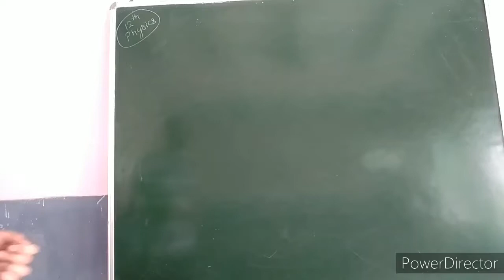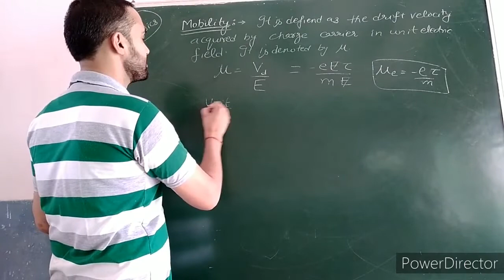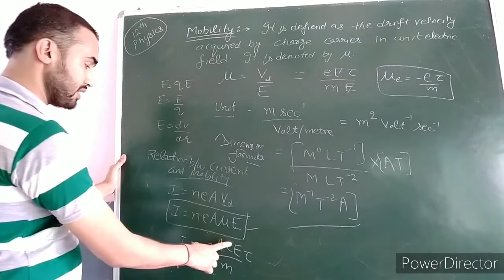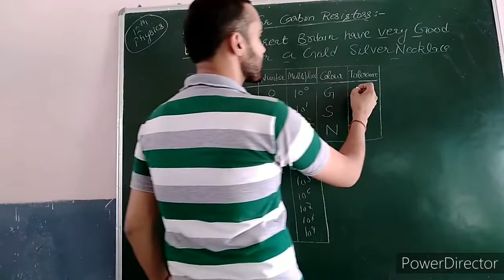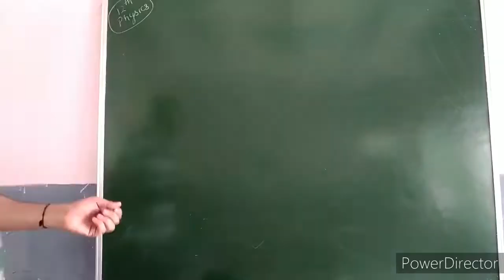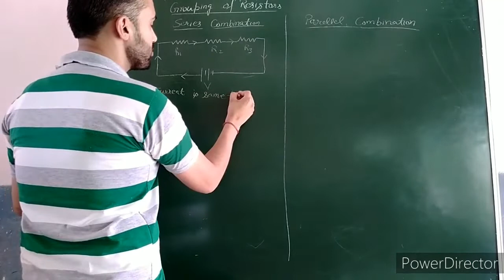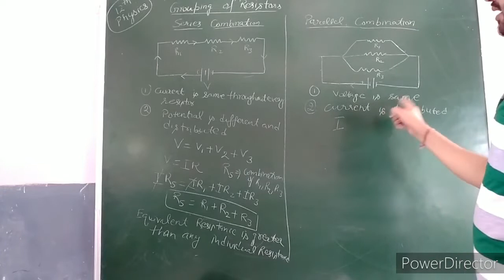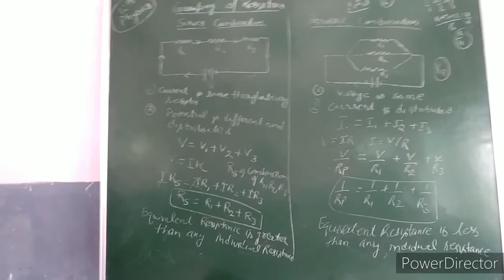12th NCERT Physics- Mobility/ Colour code of Carbon resistors/ Grouping of Resistors